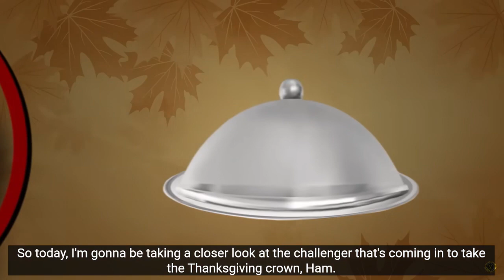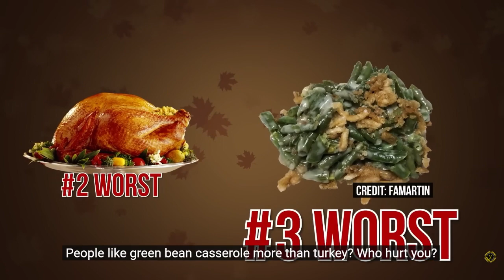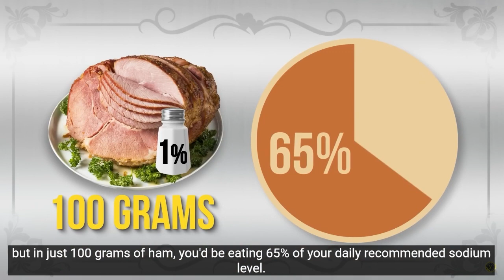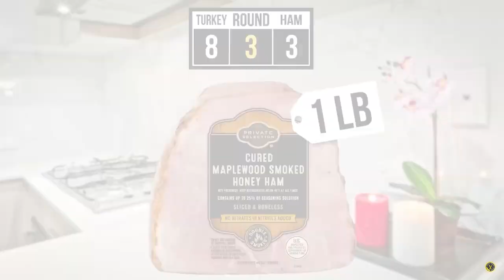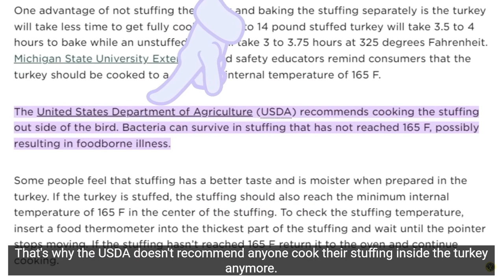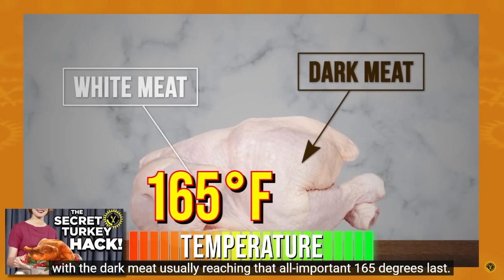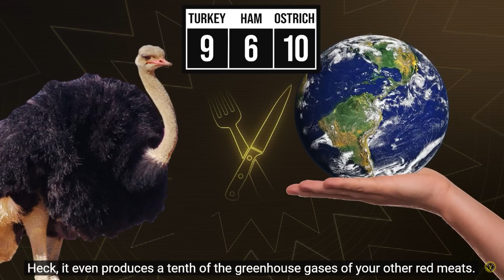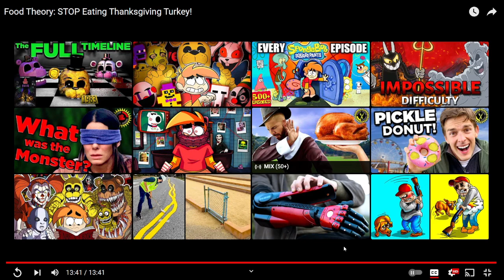Where did this answer come from?!- Food Theory: STOP Eating Thanksgiving Turkey! reaction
*Read Description

Hey everyone here is a new reaction video for you all to enjoy, be sure to give some love and support to the original creators who made the video that I reacted to, and be sure to like, comment, and subscribe to this video as well, other than that I'll see you all next time.